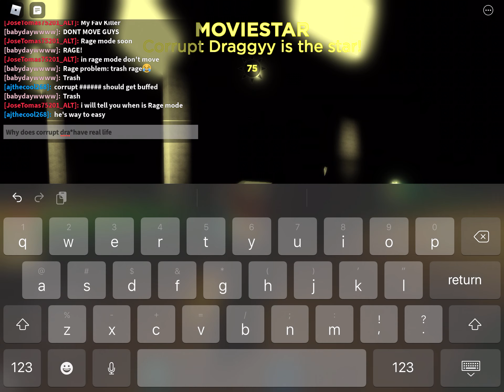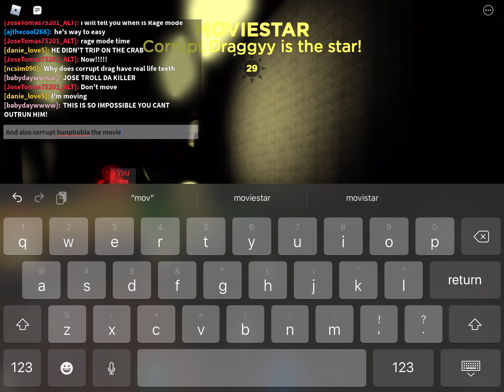Roblox midnight horrors Corrupt Draggyy is the star